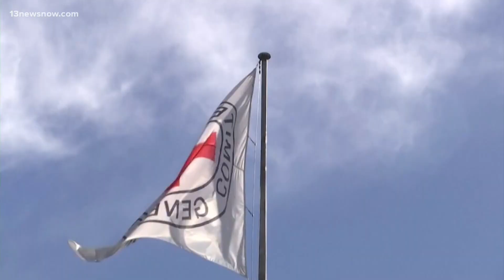Hamas has released two American citizens captured as hostages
On Friday, Hamas freed an American woman and her teenage daughter had held hostage in Gaza, Israel said, the first such release from among the around 200 people the militant group abducted during its Oct. 7 rampage through southern Israel. The release comes amid growing expectations of expected ground offensive that Israel says is aimed at rooting out Hamas militants who rule the Gaza Strip. Israel said Friday it does not plan to take long-term control over the tiny territory.